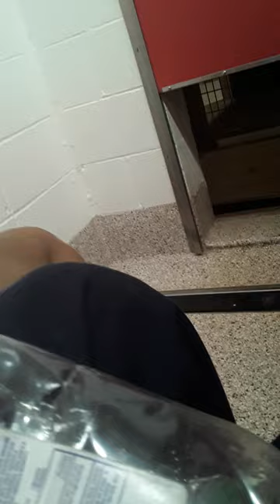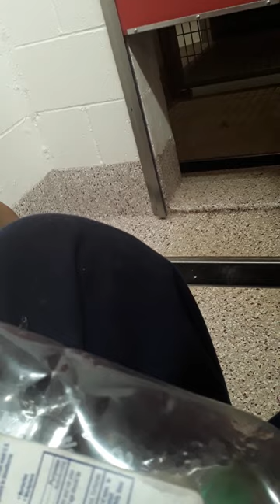Old film Leelo 5y A728340 Kennel 1 Pod 1 PACC shelter red medical behavior old film 20210130 204520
3Leelo 5 Yr Old A728340 Kennel 1 Pod 1 PACC shelter red sna medical & behavior3 Leelo's original alarm of me was kind of discouraging, even so, as we began buddy buddying more and more around in her kennel, her and i had soon become loving pals by our episodes end3 Leelo was inspired by doggie yummies which is always a big help when one has wishes of hopefully winning a doggie over3 Leelo was very overwhelmed originally seeing me as many doggies are3 Leelo would become exceedingly nervous and bark from fear when her and i would lock eyes for over a second3 Leelo, i was hoping, would begin rounding up info regarding if i was generally an okay person by using her sense of smell before using her field of vision3 Leelo liked my flavorful doggie snacks and so by focusing more on her good smelling experiences, like smelling some awesome doggie morsels, and less on her bad visual experiences, like how overwhelmingly scary i appeared, she would hopefully become less alarmed and more welcoming of me3 Leelo began smelling me a dab while she was gobbling down some mini doggie viddles i was handing her3 Leelo's sniffing of me was beneficial in my mind because by smelling me while smelling yummy doggie scraps, hopefully she would begin linking my body smells and nice doggie goodies whenever she saw me from now on3 Leelo's sense of smell, like many doggies, i've heard is like 300x more powerful, and maybe if Leelo's sniffing power was so massive, she may somehow be pulling smells from my uncovered forearms or perhaps even as far away as my facial pores, all was helpful i decided for Leelo in accompanying my familiar smells wherever i go and my yummy doggie goodies3 Leelo,  as our mingling rendezvous wore on, looked as if she may have been becoming less and less fearful of me as we became physically closer and closer3 Leelo's experience was appearing more and more beneficial, perhaps she was slowly changing her mind concerning me, maybe even seeing me in a good way, who knows, only Leelo could say3 Leelo had only allowed seconds long of shared eye glances as we began, which was all we needed as a base, for from our brief shared coupling, we could use successively as a building block in making a magical lovely bridging friendship3 Leelo appeared as if she was giving me a chance, even so, i should proceed slowly so i would avoid burning bridges while also gradually making progress3 Leelo yawned briefly midway along as we progressed forward and following a miniscule period passed before she loosened up her jaw as if she was calmly exhaling, giving off a deep relaxed sigh of relief3 Leelo was feeling more laid back and now a more casual span passed before she came even closer and smelled a leg of my peddle pushers3 Leelo really began sniffing around once i had pulled her bed up so we would have more roaming space in her kennel3 Leelo was fairly nervous when i moved her bed up but she seemed as if she remained feeling okay all in all because following some jumpiness and serious smelling of me, she gave me a loose smile and a long friendly gaze3 Leelo had warmed up around me near mark 7 and following some major sniffing of my legs, i could see we were gradually forming a nice bond3 Leelo even began allowing my airy caresses around mark 9, again following some deep forearm approval sniffing, of her shoulder and lower neck areas below her muzzle3 Leelo all along had been showing me she really wished i could help her go for a lovely doggie walk but hopefully she began seeing i could only safely help doggies while we all remain kenneled up3 Leelo was now looking more and more happy and relaxed so even if my abilities were lacking in some areas, i was feeling i had begun helping her become more adoptable and upon adoption a freedom is once again regained which is a crowning heavenly goal of all of us PACC privileged3 Leelo has my heart and hopefully she is feeling loved and welcomed in our PACC family3

See more of my PACC volunteer friends videos Your views of his magical doggie videos are so helpful in providing funds for our genuinely loving PACC doggies.